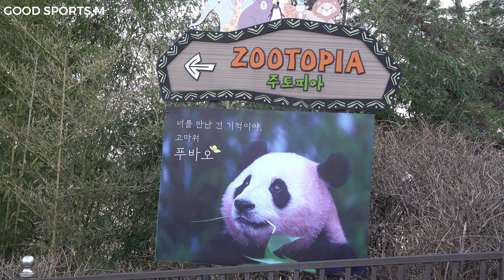[에버랜드 판다] 생각하는 푸바오 / 잠잔건 아니고 생각 하고 있었다는 푸바오 / 어부바 나무에 딱 붙어서 귀엽게 낮잠 자는 푸공주님~ / 살포시 눈떴다가 스르르 감기는 예쁜 모습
에버랜드 판다월드 푸바오

어부바 나무와 혼연일체가 되어 낮잠 자는 푸바오
살포시 눈떴다가 스르르 눈이 감길때 예쁜 모습

FUBAO, HEALING, SLEEPING, GIANTPANDA

EVERLAND ZOO CREATOR CLUB